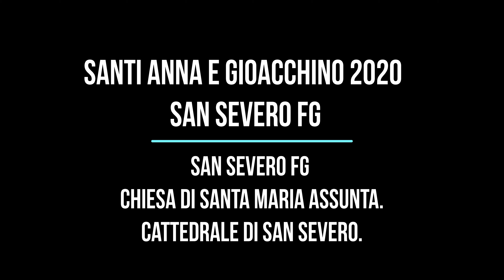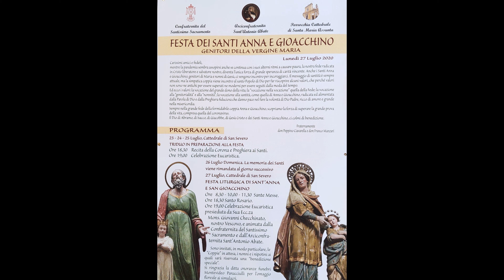Santi Anna e Gioacchino San Severo FG 2020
►San Severo FG Chiesa di Santa Maria Assunta.
Cattedrale di San Severo.
Esposizione dei Santi Anna e Gioacchino
Per i Festeggiamenti Liturgici 2020 Provenienti dalle chiese di:
Sant'Anna: Chiesa Di Santa Lucia in San Severo Fg
San Gioacchino: Chiesa di Sant'Antonio Abate in San Severo Fg
►San Severo FG Church of Santa Maria Assunta.
Cathedral of San Severo.
Exhibition of Saints Anna and Joachim
For the Liturgical Celebrations 2020.
Sant'Anna: Church of Santa Lucia in San Severo Fg
San Gioacchino: Church of Sant'Antonio Abate in San Severo Fg
YOUTUBE CHANNEL: http: // Sub_confirmation = 1
►San Severo FG Kirche Santa Maria Assunta.
Kathedrale von San Severo.
Ausstellung der Heiligen Anna und Joachim
Für die liturgischen Feierlichkeiten 2020.
Sant'Anna: Kirche Santa Lucia in San Severo Fg
San Gioacchino: Kirche Sant'Antonio Abate in San Severo Fg
►Église San Severo FG de Santa Maria Assunta.
Cathédrale de San Severo.
Exposition des Saints Anna et Joachim
Pour les célébrations liturgiques 2020.
Sant'Anna: Église de Santa Lucia à San Severo Fg
San Gioacchino: Église de Sant'Antonio Abate à San Severo Fg
CHAÎNE YOUTUBE: http: // Sub_confirmation = 1